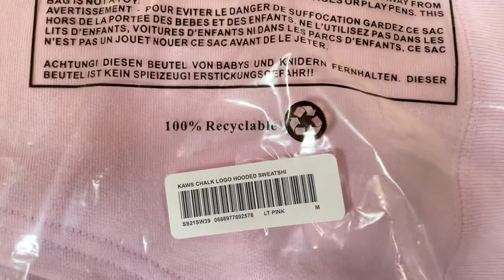Supreme KAWS Chalk Logo Hooded Sweatshirt Light Pink SS21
In this video I introduce you to the Supreme KAWS Chalk Logo Hooded Sweatshirt Light Pink SS21 .

!Werbelinks sind mit  *  gekennzeichnet !